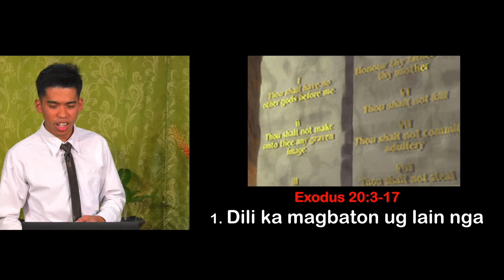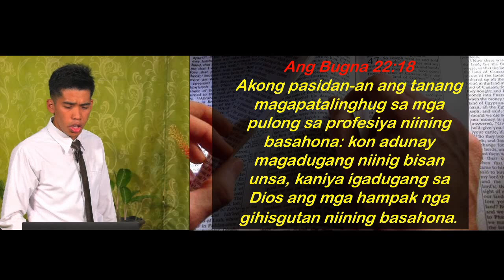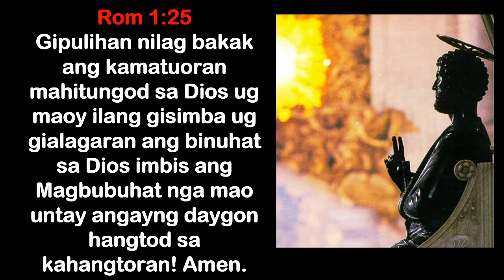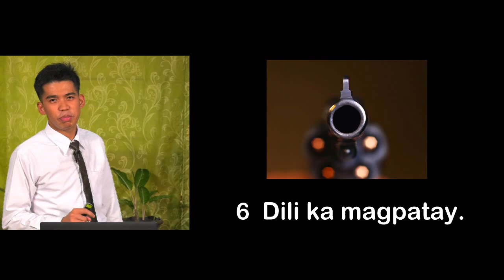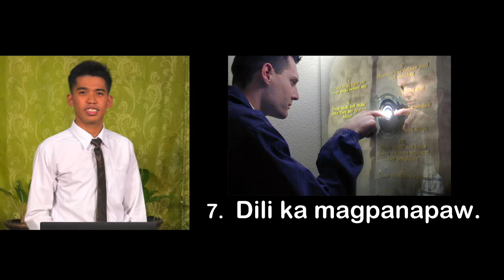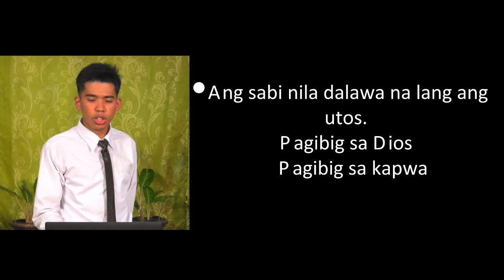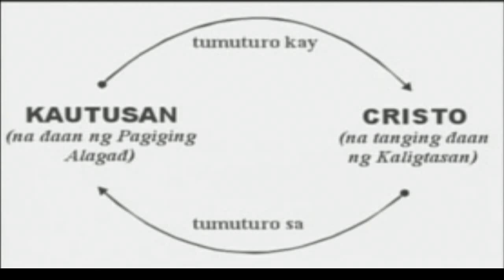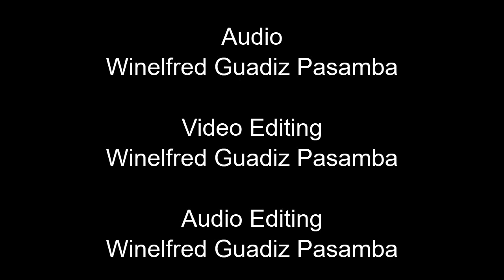Bunga Sa Paglaom Napulo Ka Kasuguan [Bisaya Sermon] - Charlon Lavilla